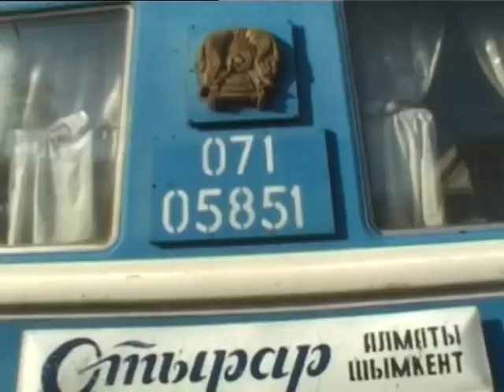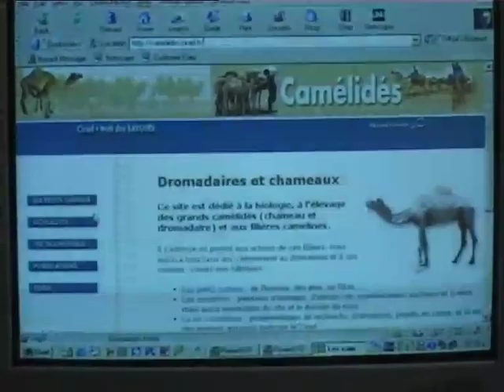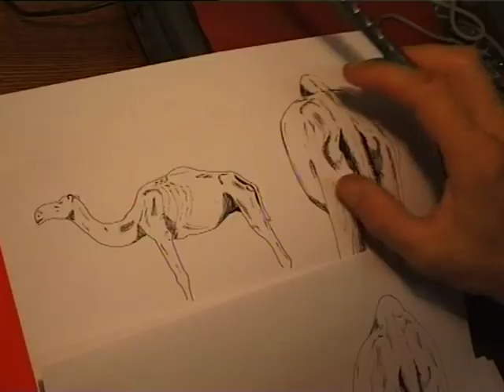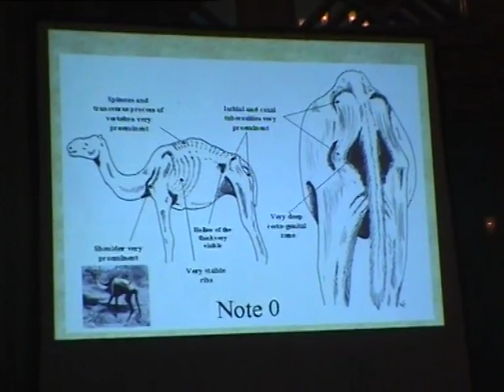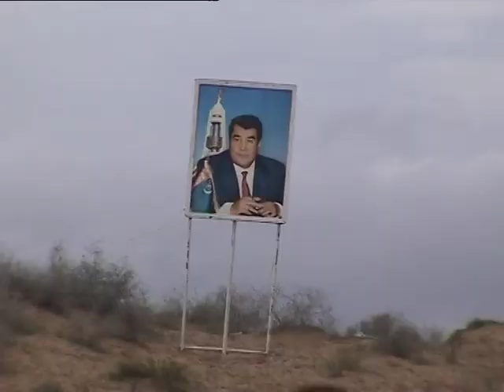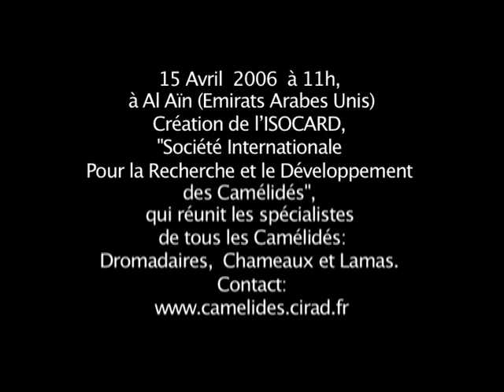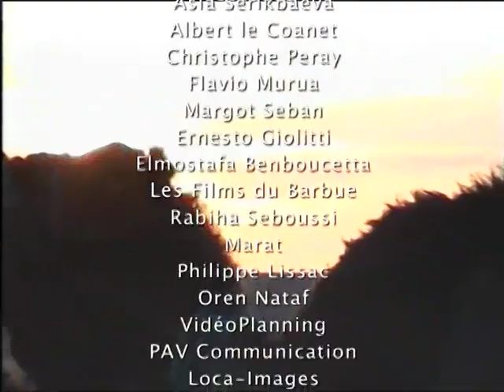Un chameau pour le 3ème Millénaire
Documentaire de François Brey. A la découverte du dromadaire et du chameau avec Bernard Faye, Gaukhar Konuspayeva, Gérard Loiseau au Emirats Arabes Unis, au Kazakhstan